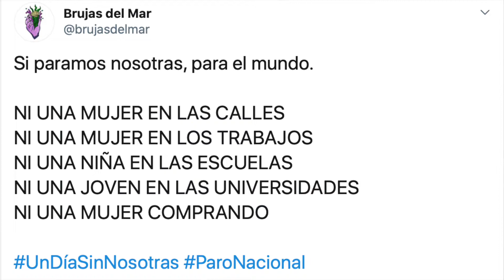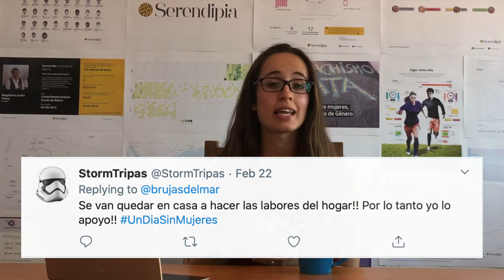UnDíaSinNosotras: ¿Qué es el Paro Nacional de Mujeres del 9 de marzo?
¿Por qué “el 9 nadie se mueve”? ¿Para qué UnDíaSinNosotras? ¿De qué sirve un paro nacional de mujeres? En este video respondemos esas -y otras- preguntas.